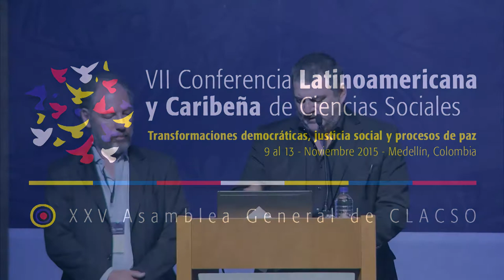Pablo Gentili y Martín Granovsky en la clausura de la VII Conferencia CLACSO2015 - Parte 1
Panel de clausura "Un diálogo sobre los derechos humanos y la paz". Martín Granovsky, coordinador de CLACSO TV.

Presentación Pablo Gentili. Secretario Ejecutivo del Consejo Latinoamericano de Ciencias Sociales - CLACSO

VII Conferencia Latinoamericana y Caribeña de Ciencias Sociales "Transformaciones democráticas, justicia social y procesos de paz", del 9 al 13 de noviembre de 2015 en Medellín, Colombia.